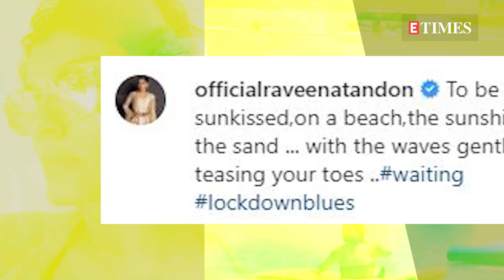Raveena Tandon reminisces about her beach vacations as she spends another week at home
A victim of the lockdown blues, actress Raveena Tandon, too, took to her Instagram handle to share some throwback photos from one of her beach vacations.